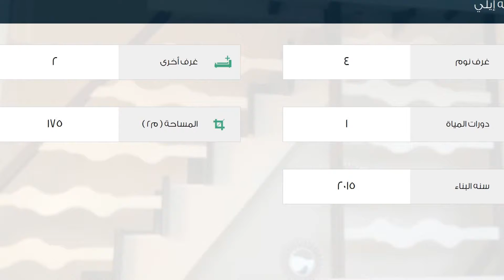فيلا للبيع في قوجه إيلي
تفاصيل العرض:-

رقم: 2202432

ميزات:-

4 الغرف, 2 غرف أخرى, 1 عدد دورات المياه, 2015 سنة البناء, سكني, صالة